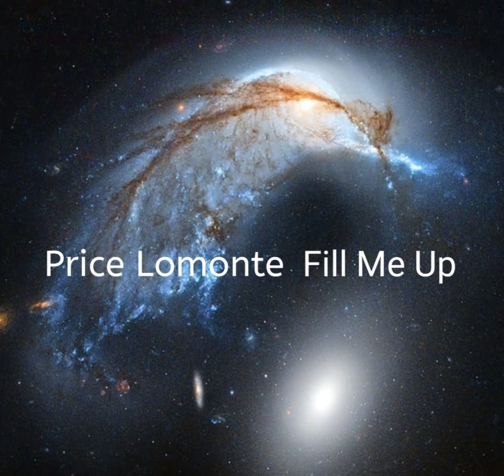Price Lomonte - Fill Me Up (Audio)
Fill Me Up From My New Album : Eternal : 2021 © Price Lomonte Corporations : I Hope ya guys Love It .

my SoundCloud is Price Lomonte - I have alot of songs on there too guys!

THANKS GUYS I APPRECIATE THE SUPPORT MOST DEFINITELY! I HOPE YA GUYS LIKE IT 😀😀😀😀😀😀😀😀😀😀😀😀😀